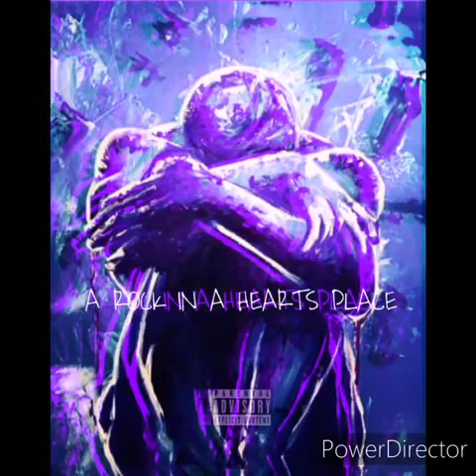Body Language - Air O - A Rock In A Hearts Place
Artwork by Monica Haruna